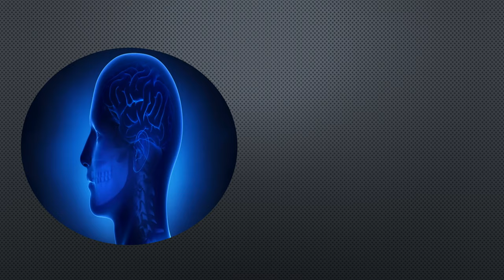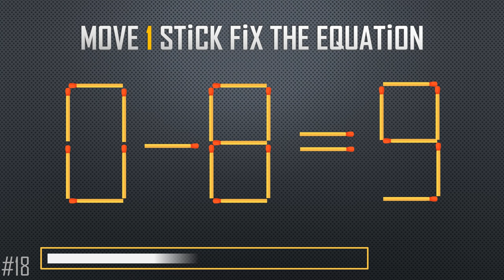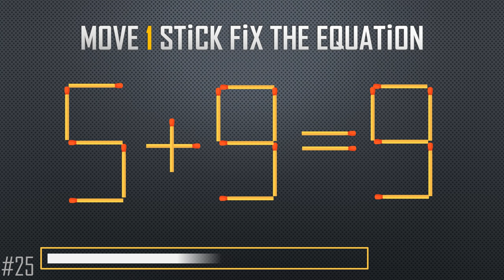Move 1 Stick To Fix The Equation-New Full 2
# Matchstick # Puzzles

Here you can watch:
matchstick puzzles
IQ test,
quiz update,
funny video,
trick question,
spot hidden,
point out the difference,
spot strange one,